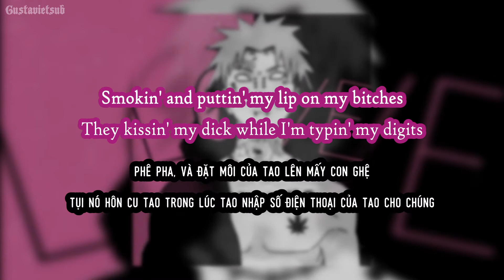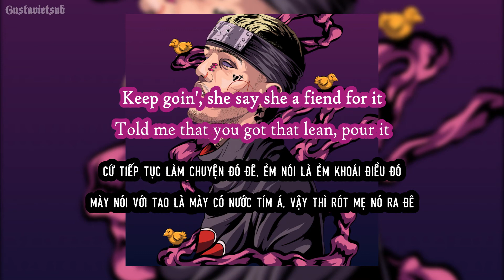[Lyrics + Vietsub] ☆LiL PEEP☆ - Ride ( Extended / ONLY PEEP )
[Verse]
Smokin' and puttin' my lip on my bitches
They kissin' my dick while I'm typin' my digits
Arthritis inside of my digits from twistin' the piff
And yo' bitch think I'm trippin', I'm flippin' the script
And I'm flippin' prescriptions, my vision is blurry
My thoughts are perverted
I'm closing my curtains, and go in the furnace
And I bring my ruger to kill Freddie Kreuger, you loser
I'm basically what your bitch dream about
She wanna see me but she never see me out
And when she do, she gon' show me what she about
If you got something to say you can scream it out loud
'Cause I don't give a fuck what you think
I got that drip, I think she wanna drink
I'll make it drip, where your pussy is pink
This is OmenXIII, fuckin' around with Lil Peep
Keep goin', she say she a fiend for it
Told me that you got that lean, pour it
I never step on the scene, boy
I never come out my tree like I'm pain
Hatin' on me like the leaves when it rain
I feed off the hate, it make me feel great
I'm stayin' up late, she giving me face
Get the fuck out my way when I'm after that cake
non profit video
love peep